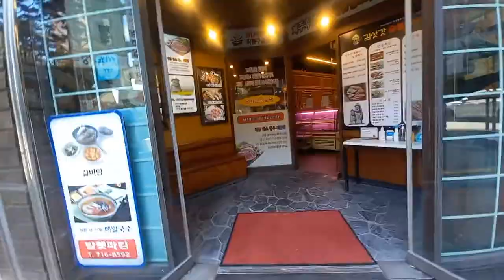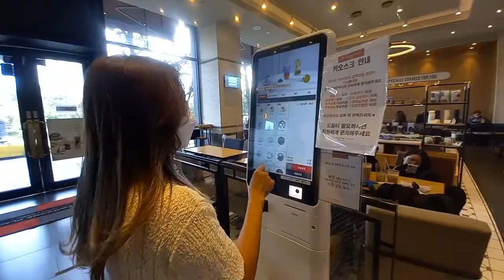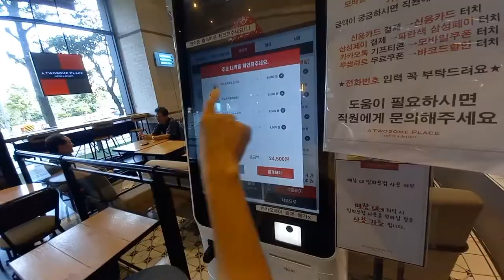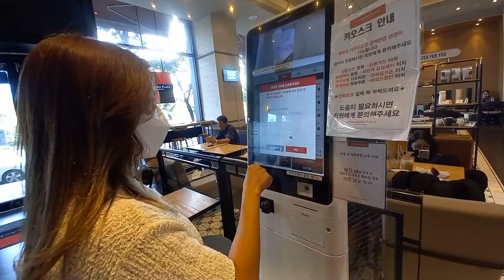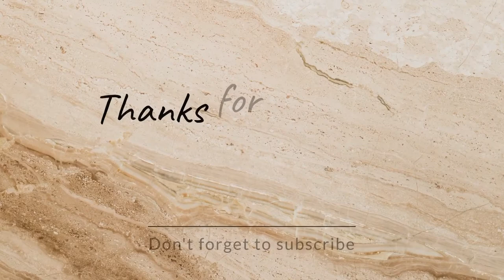A Day with Gladish a Friend from Cebu | Namyangju-si To Seongnam-si | Korea Vlogs